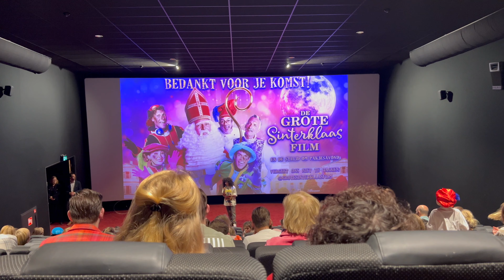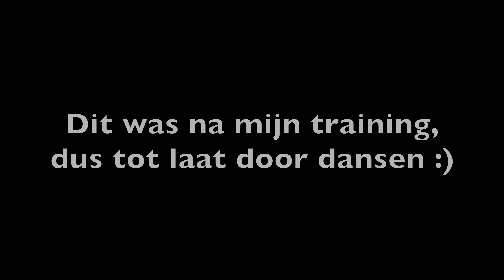WEEKENDVLOG #1 | Ik speel mee in de GROTE SINTERKLAAS FILM 🍿😍 | KIMS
Hey! Jij!